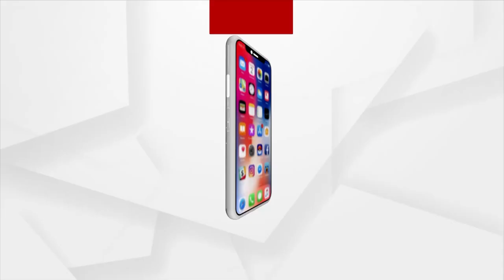Chandrayaan-3: PM Modi To Visit Bengaluru To Congratulate ISRO Scientists Tomorrow